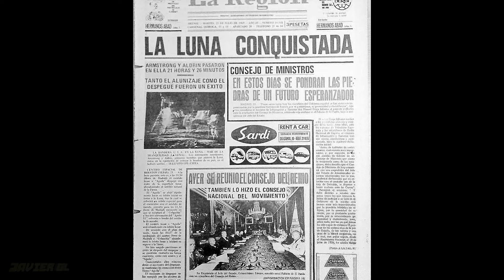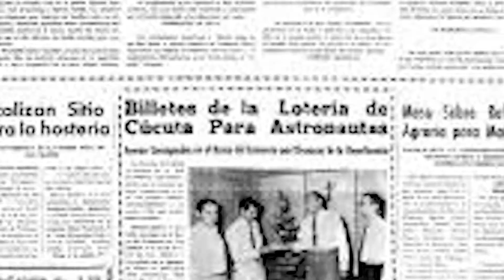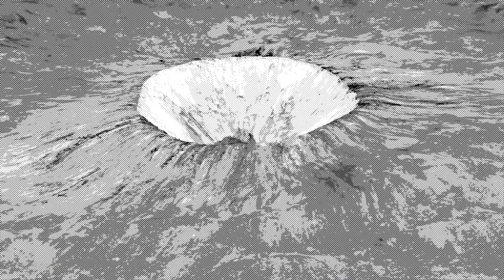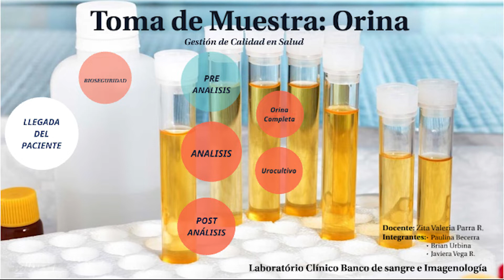LA LUNA 🌔 En el futuro podríamos vivir en túneles bajo la Luna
El 21 de julio de 1969, hace ahora 50 años, Neil Armstrong puso el pie sobre la superficie lunar, muy cerca del llamado Mar de la Tranquilidad, en la cara visible de nuestro satélite. Se especuló mucho sobre si fue todo un montaje publicitario de los americanos para colgarse una medalla en plena Guerra Fría. Pero el simple hecho de que los soviéticos, quienes perseguían con ahínco este logro, lo reconocieran al instante, es la prueba más clara de que realmente ocurrió.

🌔Más de 150 lunas orbitan los planetas del sistema solar y la Tierra es el hogar de una de ellas. La Luna se formó hace 4.500 millones de años cuando, según sostiene una teoría, la Tierra chocó con otro planeta primitivo. Los restos de la colisión orbitaron la Tierra y se acumularon, formando la Luna actual. La Luna es el quinto satélite natural más grande del sistema solar, con un diámetro algo menor que la anchura de China. Tiene un núcleo rico en hierro, y un manto y una corteza con minerales hechos de magnesio, oxígeno y silicio.

🌑La superficie lunar registró actividad geológica y tuvo un océano de magma. Pero hoy, aparte de restos de hielo de agua, su superficie está cubierta de polvo y rocas. Su superficie está salpicada de cráteres formados por objetos como meteoroides, cometas y asteroides que chocaron contra la Luna.  El mayor cráter, la Cuenca Aitken-Polo Sur, cubre un cuarto de la superficie lunar y es tan profundo que casi podría contener el Everest.

▬▬▬▬▬▬▬▬▬▬▬ஜ۩۞۩ஜ▬▬▬▬▬▬▬▬▬▬▬▬▬▬

▬▬▬▬▬▬▬▬▬▬▬ஜ۩۞۩ஜ▬▬▬▬▬▬▬▬▬▬▬▬▬▬

▶RECUERDA:
 ✔Me gusta = valorar
✔Comentar = mejorar